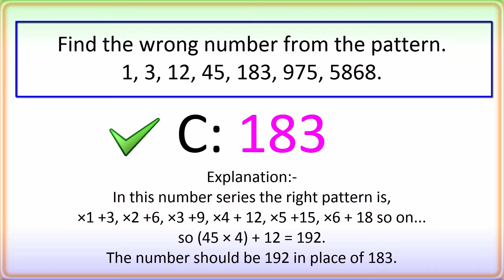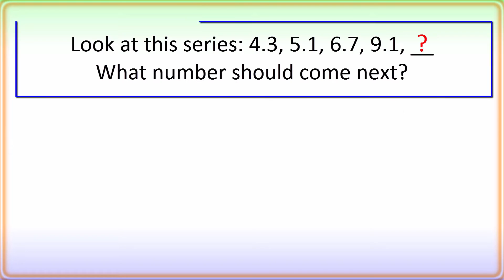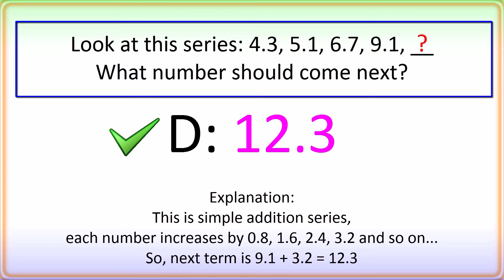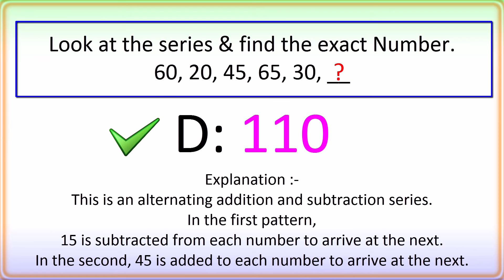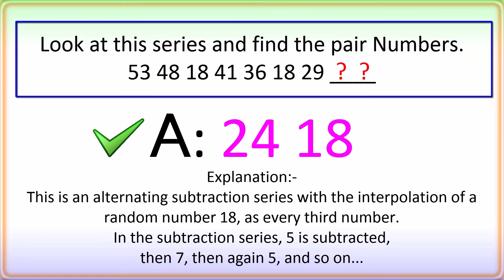Number Series Test with answer for Bank Exam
of Number series Test Quiz, it is a very important topic regarding bank exams. This video provides you about how number series questions are coming in reasoning and Bank PO, IBPS, SBI PO, Bank Exam.
Number Series is grandly for banking examinations point of view so we made Test video of it with Solution.

Please share it once if you have correctly solved any one. I hope you like it.

≺ Click How ≻